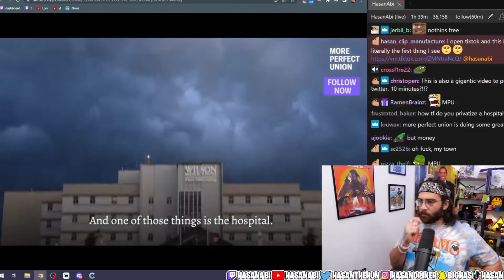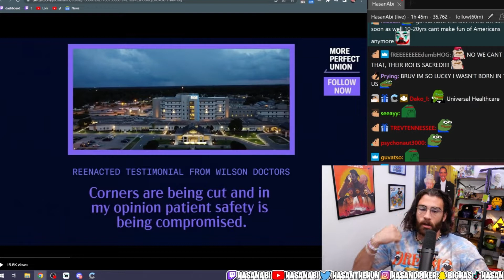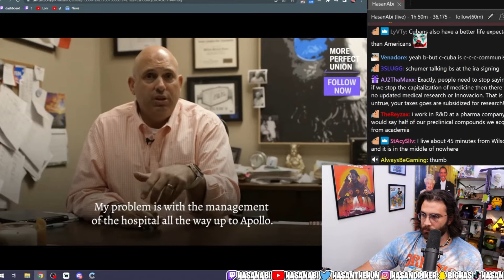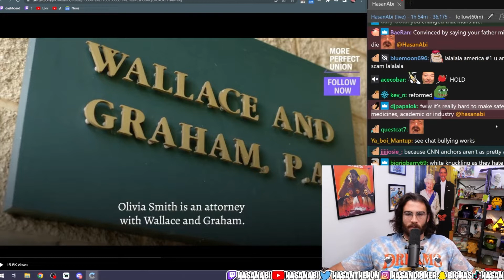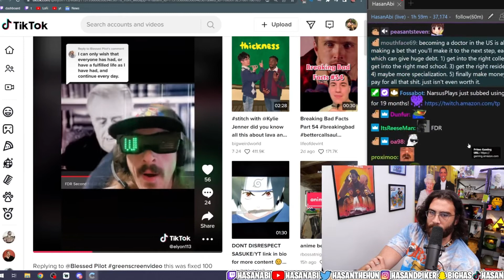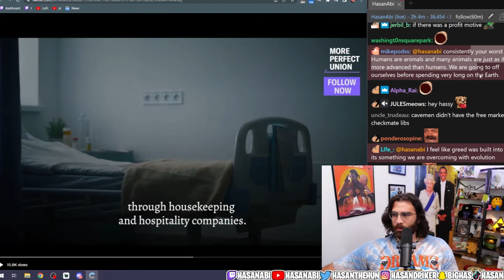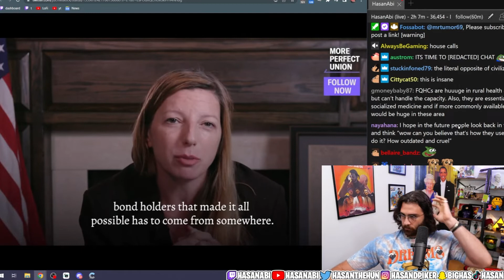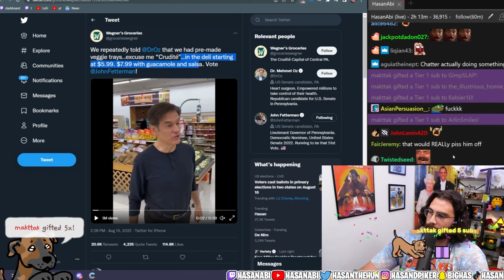Hasan reacts - Dying US Healthcare System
Hasan Piker (Hasanabi) is a Twitch streamer, leftist political commentator, and podcaster. He streams everyday, posts stream highlights on his Youtube, does Leftovers (H3 Podcast) with h3h3Productions and Fear& Podcast with Will Neff. His streams consist of news coverage, reaction content, and gaming. Hasan frequently reacts to Joe Rogan (JRE), Tucker Carlson, Ben Shapiro, Steven Crowder, Jordan Peterson, Vice, Channel 5 (All Gas No Breaks), JCS - Criminal Psychology, Jubilee, and a revolving door of (bad) reality shows like MasterChef, 90 Day Fiancé, and The Moment of Truth. He often collaborates with other streamers like xQcOW, Mizkif, Ludwig, Pokimane, Austin Show, Myth, OTK, and OfflineTV. not hasan minhaj. not john oliver.